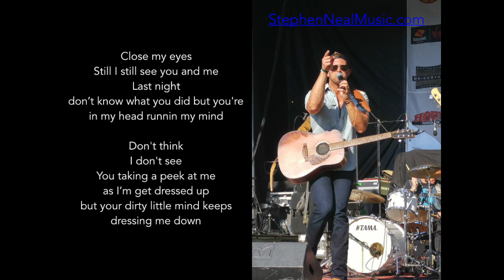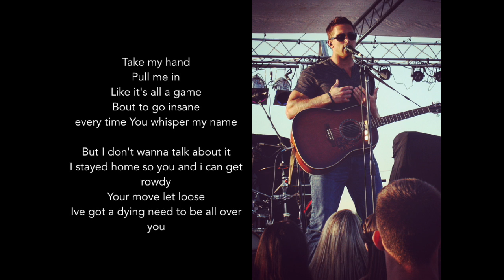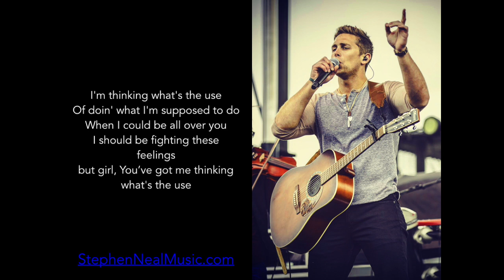What's the Use Lyrics - Stephen Neal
Stephen Neal - What's the Use off his 2016 Acoustic EP